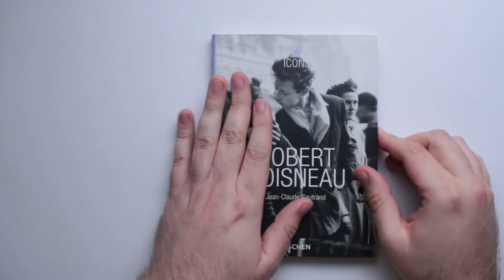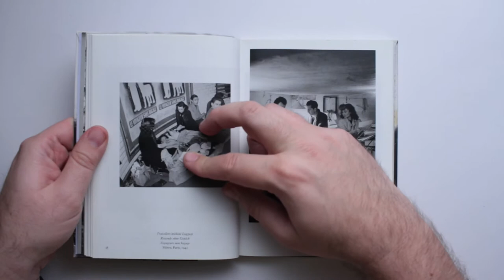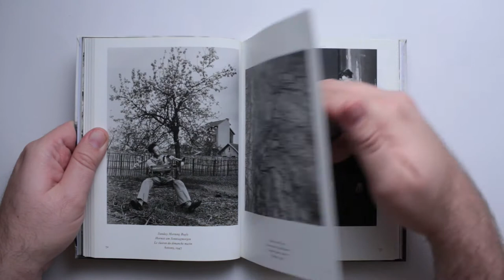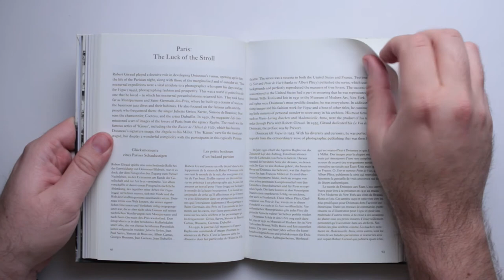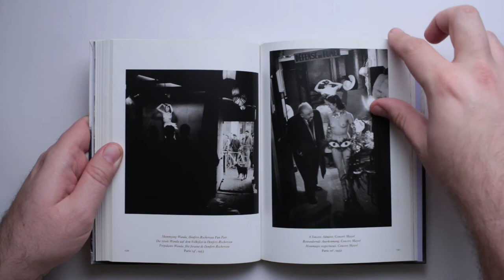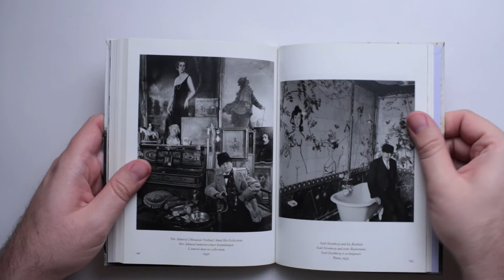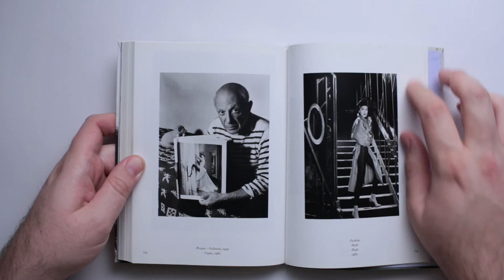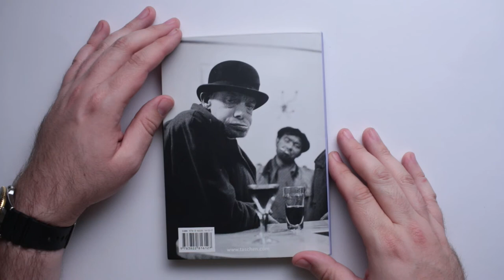Robert Doisneau Book of the Week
Book of the Week: 9
Robert Doisneau Taschen Icons Series

It seems to me that Robert Doisneau is currently somewhat overlooked in the hallowed halls of the all-time great photographers. For surely he is at the very top of those particular pops, equal of many and bettered by none.  His work shows all the decisiveness of Henri Cartier Bresson and the humour of Elliott Erwitt.  I love to think of his life in Paris, where he knew Kertesz, HCB and Man Ray.  I love to think of him pottering around with his camera making such wonderful photographs in a city I've never visited.  Truth be told, I've been waiting for someone special enough to take the trip there with.  One day?

Saul Part 2 will maybe follow at some point, I needed to make this review to get back in to the swing of things.